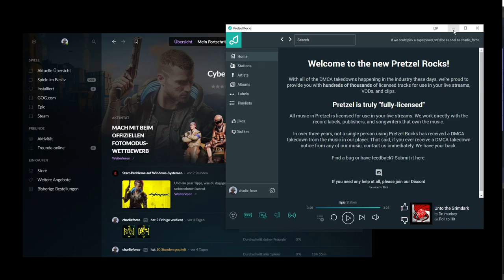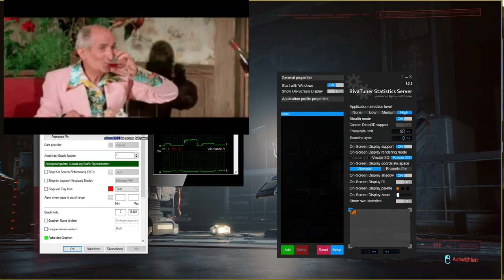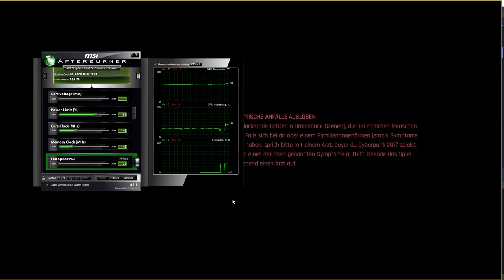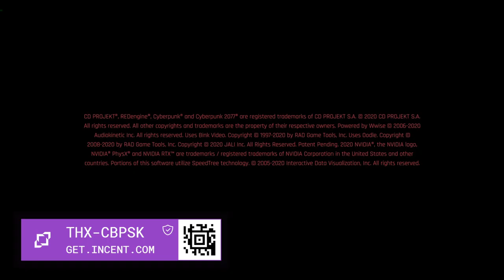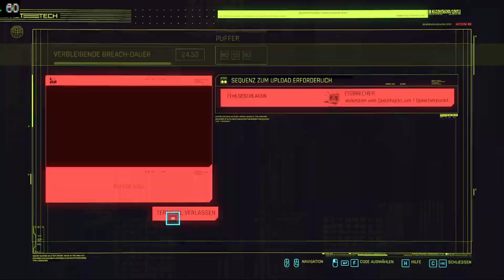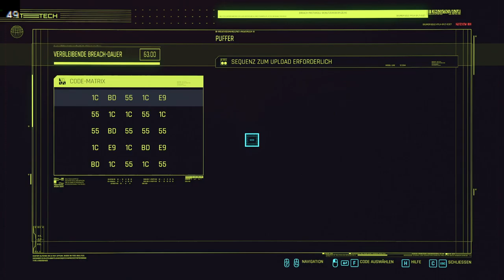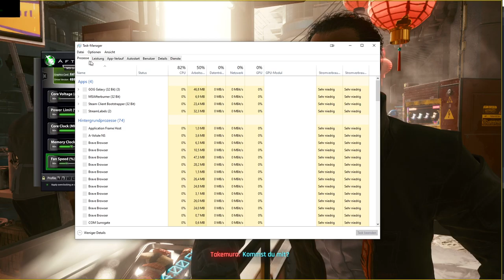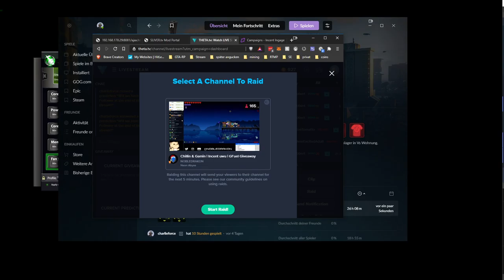2020 12 16 Cyberpunk 2077 Day 4